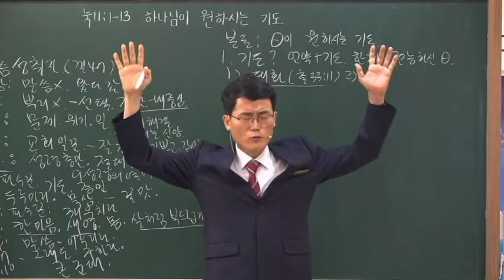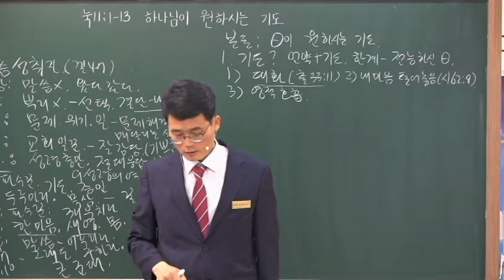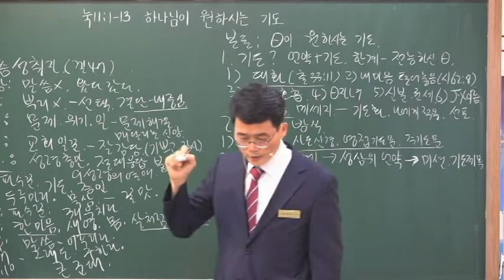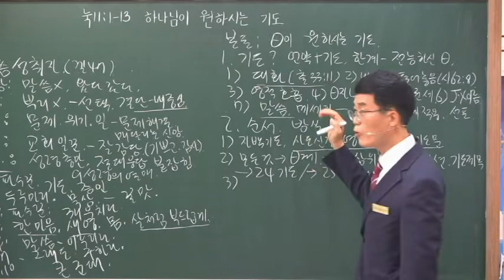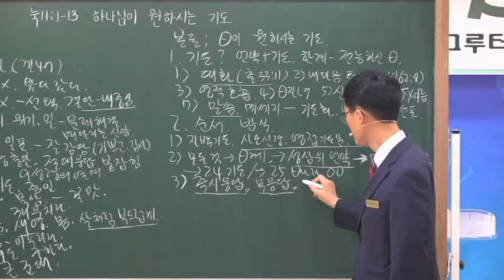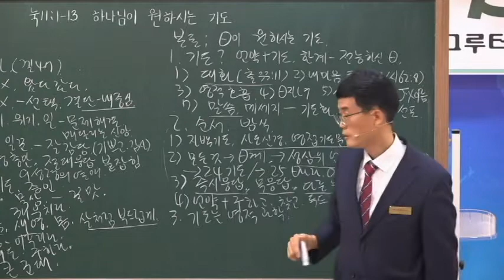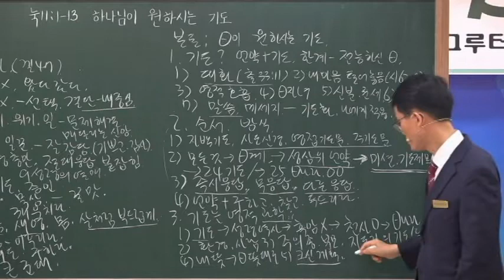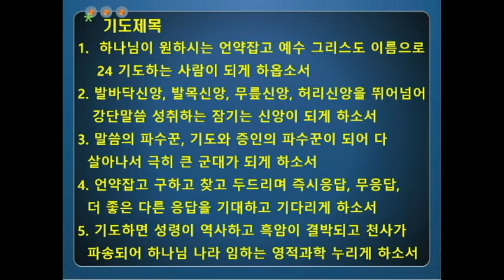20220619하나님이 원하시는 기도(눅11:1~13)